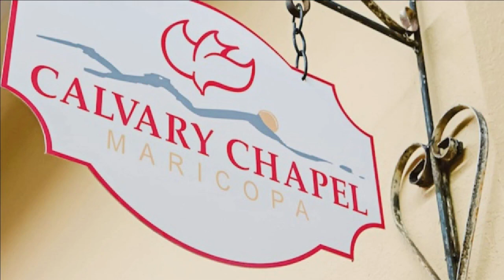Abiding in the Vine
John 15:1-8
Rich Gutoski